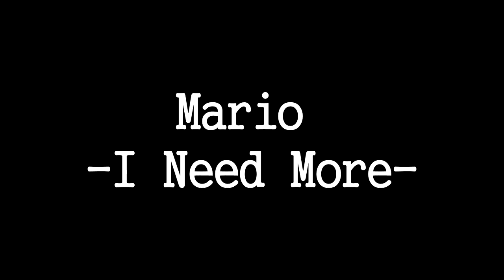I Need More | @Mario | @TataruCosmin Choreography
I'm sure that this video is my favorit! it was a pleasure for me to make this video.
Dear past, thank you for all the lessons. Dear future, I am ready.

Thanks Cinema Melodia for your kindness!
Hope you like it, this song is just DOPE!! Big up for Mario for this one!

Choreography - Tataru Cosmin
Dancer - Tataru Cosmin, Enache Alex, Gavrilescu Serban, Adochitei Daria, Chiriac Andrei
Filmed -  Pridolog Adnan
Video Edit - Tataru Cosmin